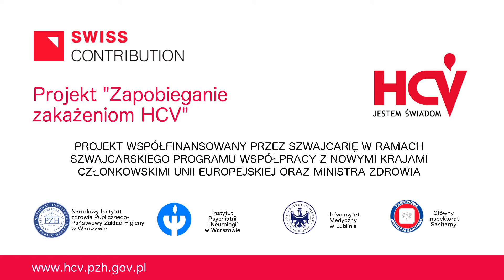HCV jestem świadom Leszek Czajka